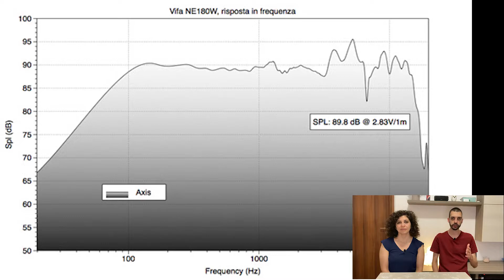Dove posizionare il Subwoofer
Come scegliere la posizione ottimale per il nostro Subwoofer in un Home Theater o Soundbar?

Computer per montaggio
Riprese video con iPhone
Microfoni Lavalier
Luce led ring

Grazie!!!